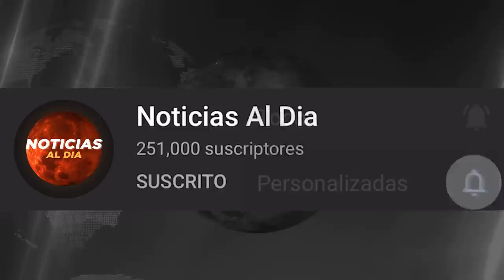BOLIVIA HOY NOTICIAS 10 DE AGOSTO 2021, AÑEZ Y MURILLO PRONTA SALIDA? VUELO SEGURO HOY